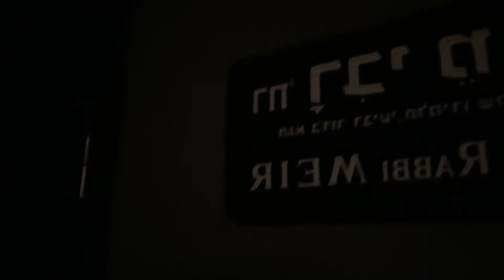KlopBabcia 507 ( czyli knajpiany klop )